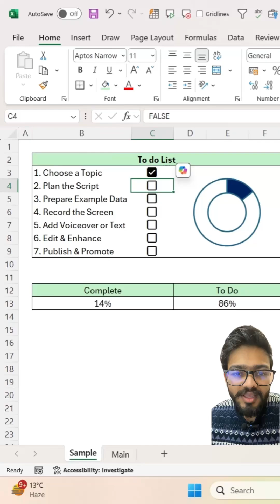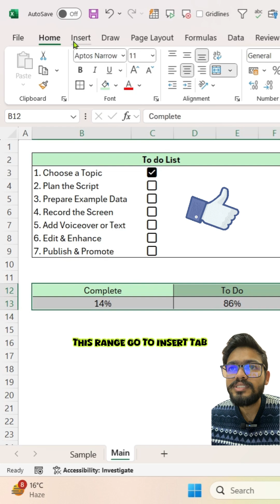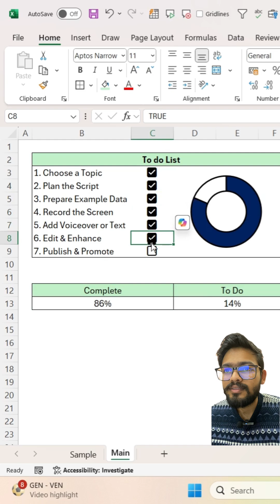Want to Create Chart Like this in Excel‼️Learn Amazing Excel Trick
In this video, you will learn how to create donut chart  in Excel.